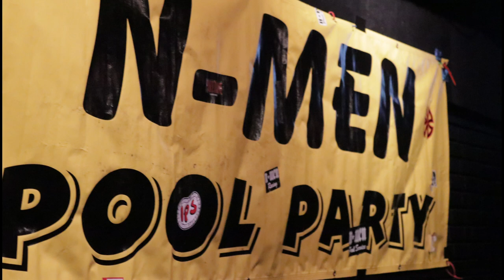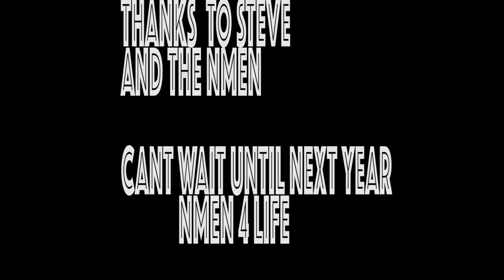NMEN PARTY 2018 VLOG 3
NMEN PARTY 2018 AT BLUE LAMP SACRAMENTO,CA

Few pictures and video's I didn't record the faction band cause I had to leave early and my audio battery went out on my RODE mic that's why audio was super loud but all in all it was amazing night with the Nmen and friends and got to meet legendary skateboarder Steve Caballero :) until next year.

AMERICAN CREAM CO. INSTAGRAM -

SONG BY THE FACTION SKATE & DESTROY